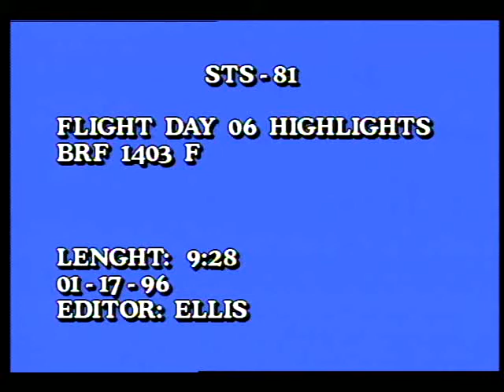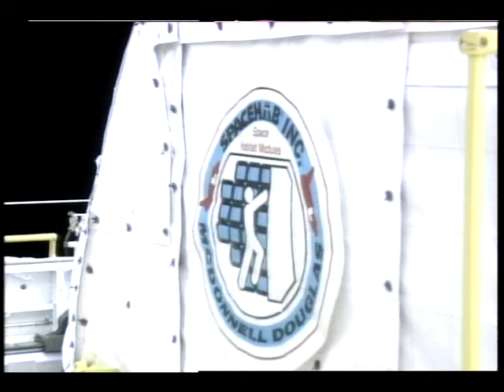STS-81 Flight Day 6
On this sixth day of the STS-81 mission, the flight crew, Cmdr. Michael A. Baker, Pilot Brent W. Jett, Mission Specialists, John M. Grunsfeld, Marsha S. Ivins, Peter J.K. Wisoff, and John Blaha, and the cosmonauts of the Mir Space Station continue to transfer hundreds of pounds of food, water and supplies between each other's spacecraft for a third day. Jerry M. Linenger spent several hours continuing to familiarize himself with his new orbital home, unpacking experiment hardware and helping astronaut John Blaha transfer biomedical samples back to Atlantis for Blaha's trip back to Earth. Blaha is wrapping up his four-month tour of duty in space. Released Jan. 1997.